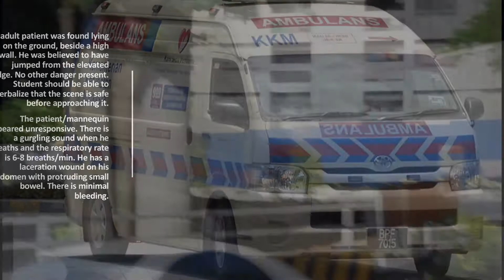Penempatan Prehospital III (Prehospital Care III) Video Assignment Group 2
Video assignment group 2 for subject PHC3 under supervision Lt. Kol. Bersekutu (PA) Dr Mohd Hisham Bin Mohd Isa.
Our group members are:
Syafiq Bin Sofiyan (A168693)
Mohd Salim Bin Ali (A168857)
Ady Ridzuan Bin Oyong (A168494)
Mahadir Bin Shabuddin (A169224)
Deshaleney A/P Loganathan (A168855)